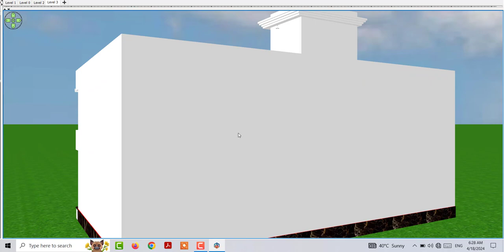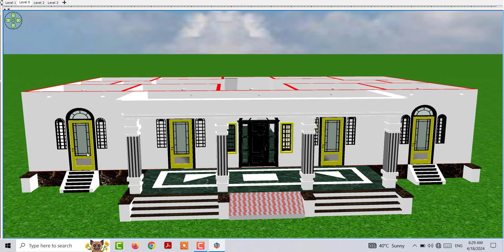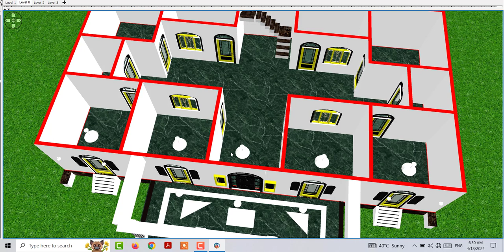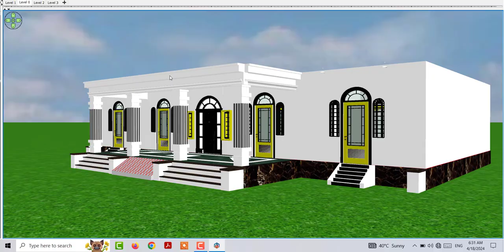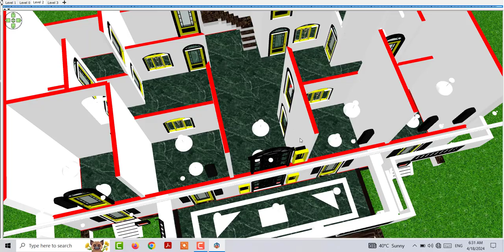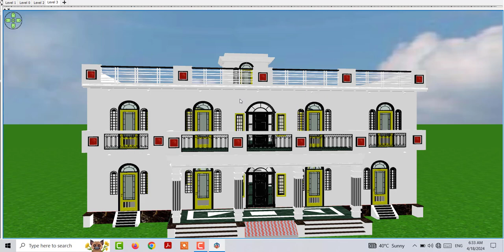दो भाईओ के घर के डिजाइन , गाँव मे घर के डिजाइन ,Village Low Budget House Design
Top Porch Design Idea
small house plane
new 3D home design
latest home design in hindi
दो भाईओ के घर के डिजाइन
गाँव मे घर के डिजाइन
Village Low Budget House Design
village low cost house design
village low cost simple home design
village low cost duplex house design
village house low cost
गाँव मे घर के नक्शे
गाँव मे घर कैसे बनाए
गाँव मे घर बनाने का नक्शा
village low budget makan ke design